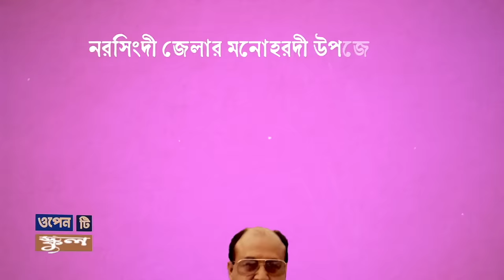কে এই শিল্পমন্ত্রী নূরুল মজিদ মাহমুদ হুমায়ূন | Who is Nurul Majid Mahmud Humayun | Biography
Nurul Majid Mahmud Humayun is a Bangladesh Awami League politician and the incumbent member of parliament from Narsingdi-4, the constituency encompasses Belabo and Manohardi upazilas. He is also the current Minister of Industries since 2019.

Nurul Majid Mahmud Humayun was born on 16 December 1950 to a Bengali Muslim family in Dacca, East Bengal (now Bangladesh). His father, Mohammad Abdul Majid, was an honorary magistrate and the former president of the Bengal Union Board. The family's origins lie in the Baganbari of Gotashia in Monohardi, Narsingdi. His mother, Noor Begum, was a housewife.

Humayun completed his secondary education at the St. Gregory's High School in 1967, and then studied at the Dacca College. He graduated from the University of Dacca with an MSS in political science and an LLB.

Career
Humayun was elected to parliament from Narsingdi-4 in 2008 and 2014 as a candidate of the Bangladesh Awami League. He was the chairperson of the Parliamentary Standing Committee on Ministry of Commerce (Bangladesh) and the ex-chairperson of the Parliamentary Standing Committee on Expatriates’ Welfare and Overseas Employment. In November 2017, he was part of Bangladesh Awami League delegation to China.

নূরুল মজিদ মাহমুদ হুমায়ূন  বাংলাদেশের নরসিংদী-৪ আসনের সংসদ সদস্য। তিনি ১৯৮৬,২০০৮, ২০১৪,২০১৮ ও ২০২৪ সালে বাংলাদেশ আওয়ামী লীগ থেকে ৫ম বারের মতো সংসদ সদস্য হিসেবে নির্বাচিত হয়েছেন। ২০১৮ সালের সংসদ নির্বাচনে বিজয়ী হয়ে আওয়ামী লীগ সরকার গঠন করলে তিনি শিল্প মন্ত্রণালয়ের মন্ত্রী নিযুক্ত হন। এর আগে তিনি বিভিন্ন মন্ত্রনালয় সম্পর্কিত সংসদীয় স্থায়ী কমিটির সভাপতির দায়িত্ব পালন করেছেন। এছাড়া তিনি বাংলাদেশ আওয়ামী যুবলীগের ভারপ্রাপ্ত চেয়ারম্যান ও বাংলাদেশ আওয়ামী লীগের কেন্দ্রীয় কমিটির সদস্য হিসেবেও দায়িত্ব পালন করেছেন।

নূরুল মজিদ মাহমুদ হুমায়ূনের পৈতৃক বাড়ি নরসিংদী জেলার মনোহরদী উপজেলার গোতাশিয়ার বাগানবাড়ী এলাকায়। তিনি মনোহরদীর ঐতিহ্যবাহী মজিদ পরিবারের সন্তান।

তিনি ঢাকা জেলায় পিতা এ্যাডভোকেট এম.এ.মজিদ ও মাতা নূর বেগমের ঘর আলো করে ১৬ ডিসেম্বর ১৯৫০ সালে জন্মগ্রহণ করেন। এম. এ মজিদ অবিভক্ত বাংলার ইউনিয়ন বোর্ডের নির্বাচিত প্রেসিডেন্ট ও অনারাররি ম্যাজিস্ট্রেট হিসেবে দায়িত্ব পালন করেন।

১৯৬৭ সালে ঢাকার অন্যতম বিদ্যালয় সেন্ট গ্রেগরি উচ্চ বিদ্যালয় থেকে মাধ্যমিক পরিক্ষায় উর্ত্তিণ হন। পরবর্তিতে ঢাকা কলেজ থেকে উচ্চ মাধ্যমিক ও ঢাকা বিশ্ববিদ্যালয় থেকে রাষ্ট্রবিজ্ঞানে এমএসএস সহ একই বিশ্ববিদ্যালয় থেকে এল.এল.বি ডিগ্রী অর্জন করেন।